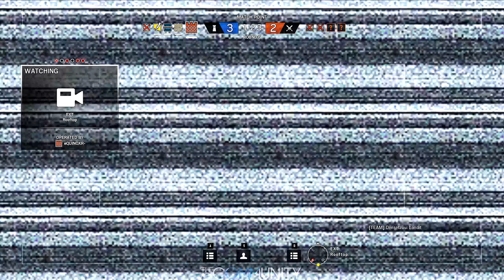RAINBOW SIX SIEGE PC - "Being Blamed While Carrying?" 1080p